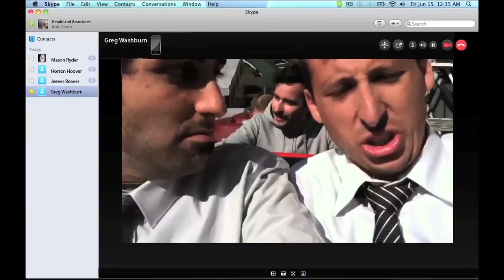Lunch Break - {The Kloons}